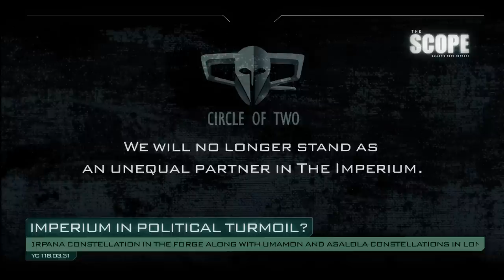The Scope – Circle Of Two severs ties with Imperium after Tribute Defeat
Alton Haveri reports on the nullsec situation in the north, after a pivotal battle in the 1P-VL2 constellation of Tribute which saw the Imperium’s defenses fall to the newly formed Moneybadger Coalition.

Tensions continue to run high as Circle-Of-Two recently announced their departure from the coalition of alliances that makes up the Imperium, taking with them more than three thousand pilots from The Imperium’s already outnumbered military forces.

** Special thanks to Lord Maldoror of Rooks and Kings for some of the footage used.